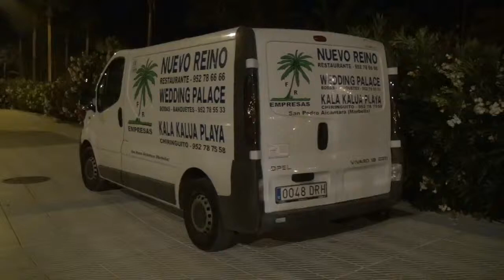V Moraga PopularSan Pedro Alcántara